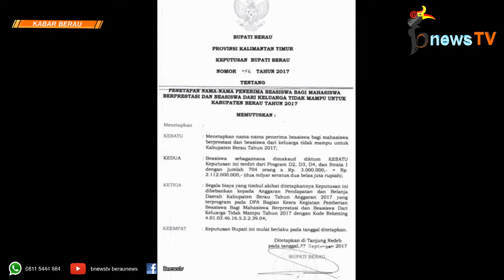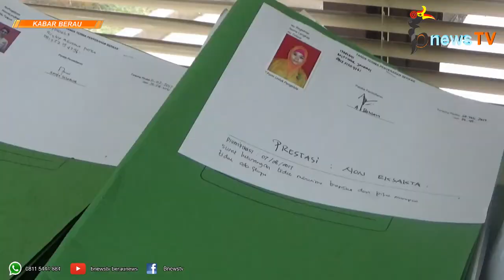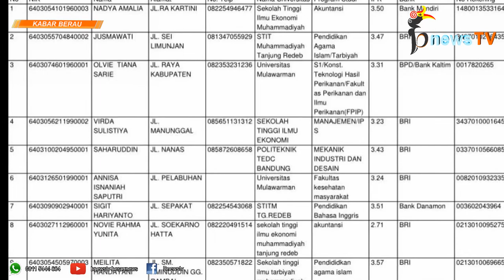704 Mahasiswa Terima Beasiswa Berau Gemilang